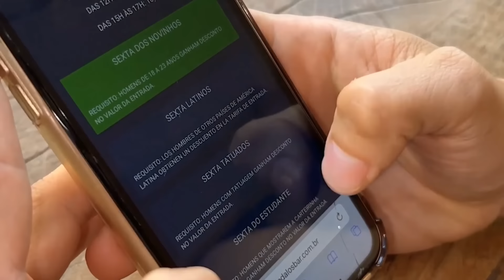FUI 3XPULS4 DESSA ESCOLA POR SER TRANS - ALÉM PARAIBA - MG